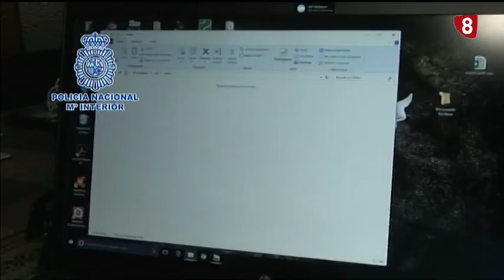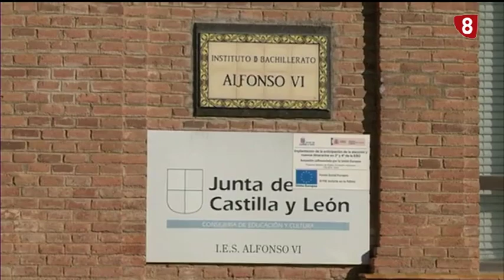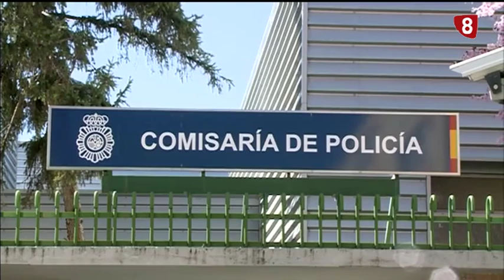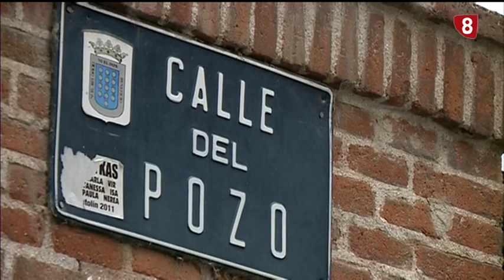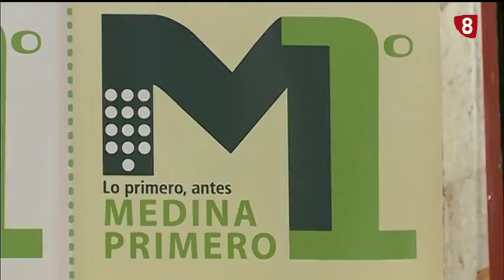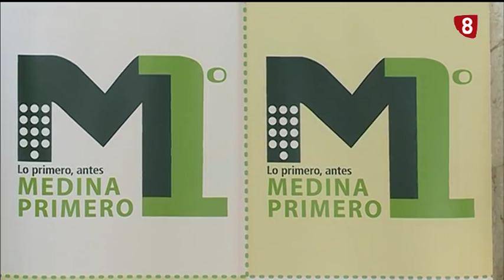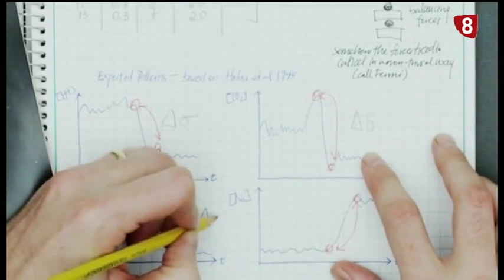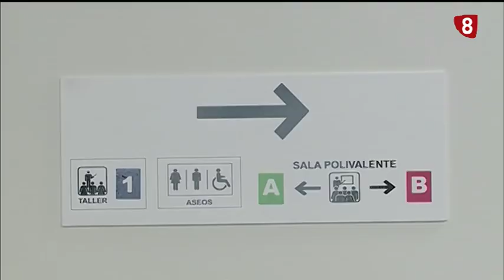LaSemana en Valladolid 15 de marzo de 2019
La Semana en Valladolid repasa hoy los asuntos más destacados de los últimos 7 días. Lo ocurrido en la capital y también la provincia. Les hablamos del rescate de la menor de nacionalidad rumana que había sido secuestrada por la familia de su novio, de la detención de un pedófilo de 68 años en el barrio de Las Delicias y del juicio del ex jefe de mantenimiento del Ayuntamiento de Valladolid en la Audiencia Provincial. En página política les contamos cómo ha anunciado su retirada la portavoz de Ciudadanos en el Ayuntamiento de Valladolid y quién conforma el nuevo partido que se ha creado en Medina del Campo. La Semana Santa ya empieza a sentirse en Valladolid, les mostramos una exposición que compara nuestras costumbres religiosas con las de una región italiana.